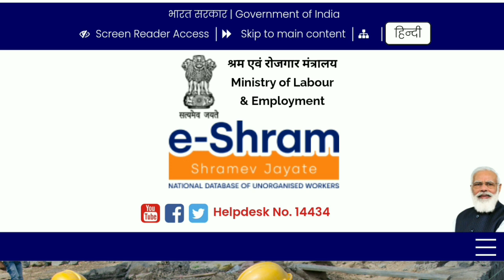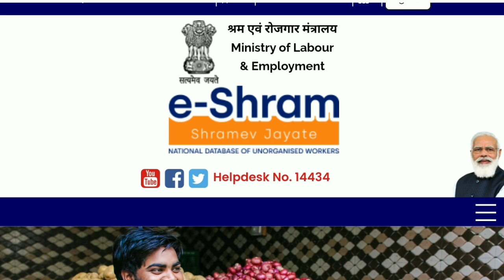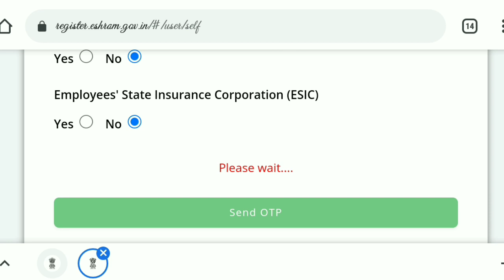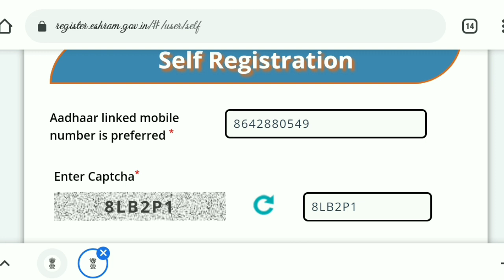E Shram Card Online Apply. E Shram card online registration. e shram card. e shram card registration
e shram card online. UAN card
e shram card online apply 2021

E Shram Portal : CSC Login, Registration, Shramik Card and Process can be checked from this page with complete details. Complete information will be provided to you in our article about E Shram Portal, we hope that you will definitely read it carefully till the end. In our article, you have been told that how you can log in online on this portal, and information about its complete process is given in our article.

The name of this E Shram card is the Unique Identification Number Card and the name of the authority under which this card comes – Ministry of Labor and Employment. This scheme has been started by PM Narendra Modi for the unorganized sector workers and laborers. The main objective of this scheme is for the workers and laborers of the country. The Ministry of Labor and Employment has recently gathered complete information about the unrecognized sector workers and workers across India. You can use this UAN card for life.

E Sharam Portal has been created for all the workers and laborers of the country. Because through this the government can make new schemes for the laborers and workers. Through this new policies can be made and at the same time, new employment opportunities can also be made available to the unemployed people. If you register yourself on this portal for labor or employment, then you will be provided UAN E Sharmaik Card. You can register in this portal only through CSC Seva Kendra and you can apply for it free of cost.
e Shram Card Online Registration

The Ministry of Labour & Employment is collecting data on all unorganized workers. Now NDUW Shramik Card Yojana is launched for this. This will be a Shramik card allotted by the Government of India to all the श्रमिक. Through this register eshram.gov.in e Shram card they will be able to get the benefits.
e shramik card kase banaye
e shramik card kya hai
e shramik card csc login